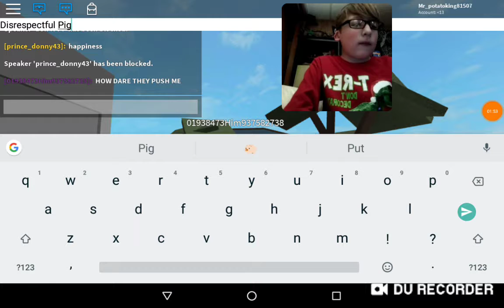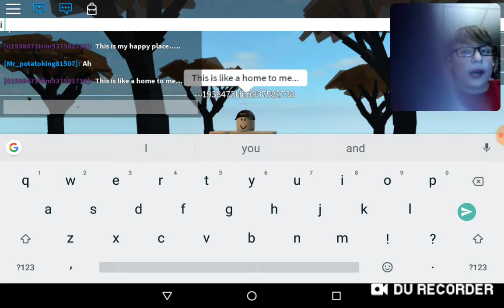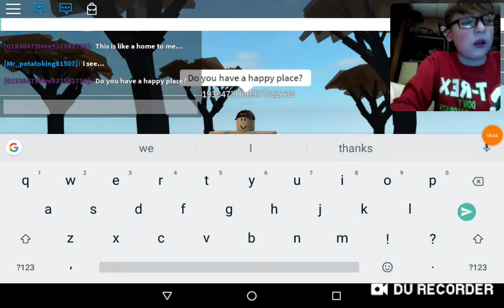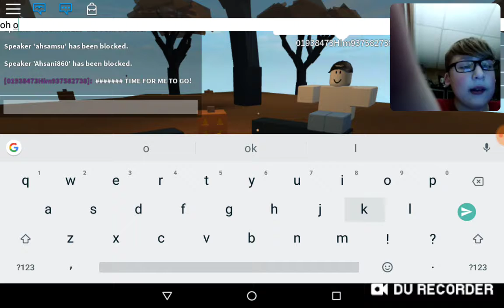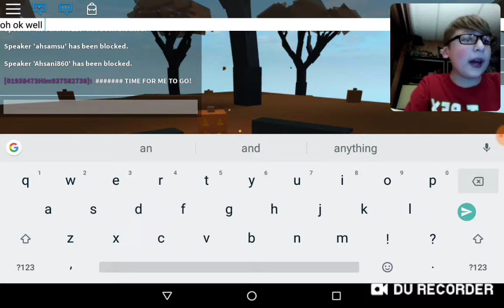Investigating Another Roblox Myth (WITH FACE CAM!!!)